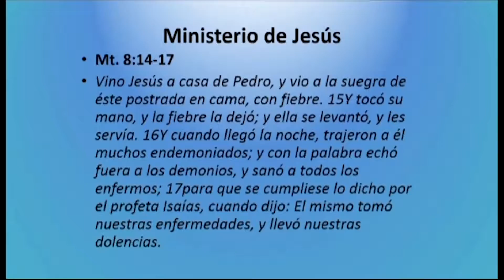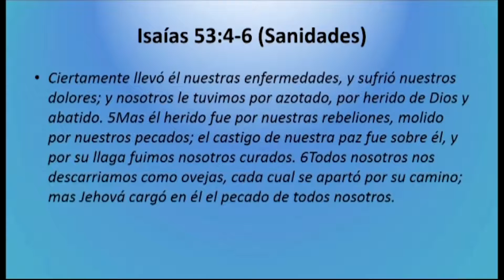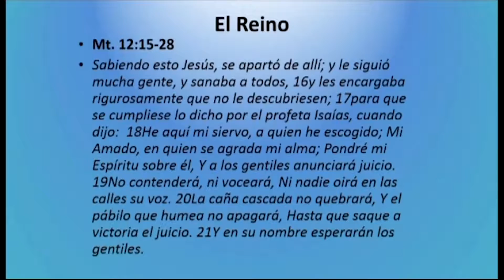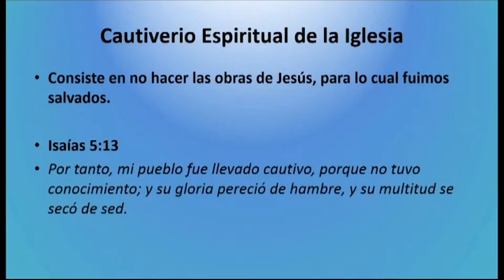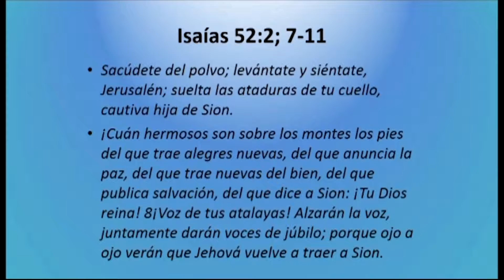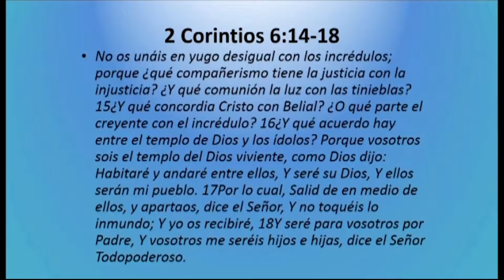Del cautiverio al Reino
Dra. Emma de Sosa   2013 de Marzo de 17